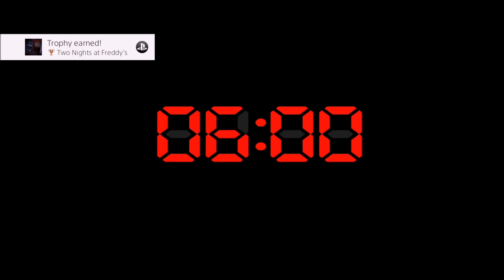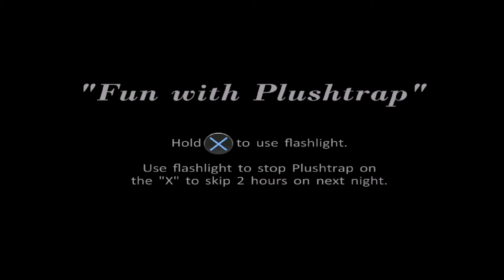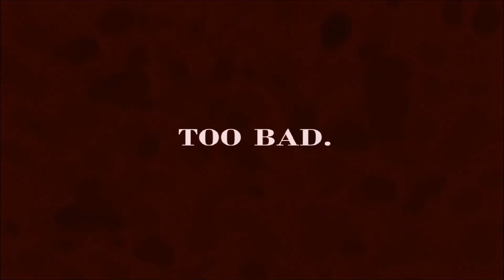Five Nights at Freddy's 4 | Hello Bonnie! | Night 2 / Episode 2